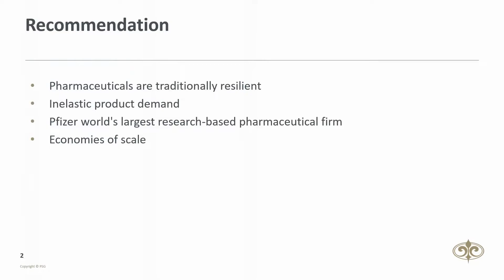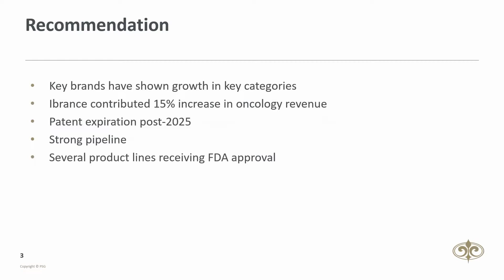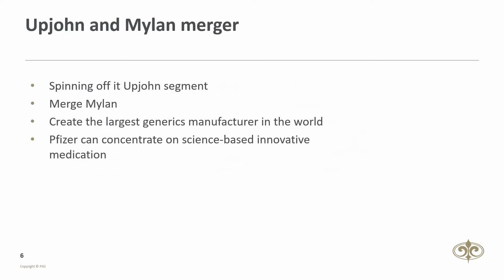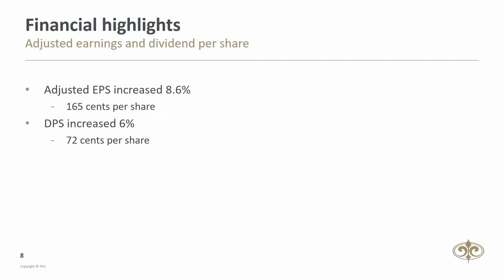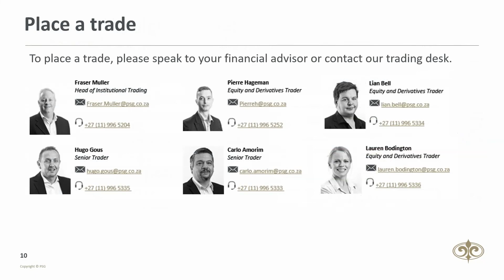Investment Idea: Pfizer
PSG Wealth brings you our latest Investment Idea: Pfizer